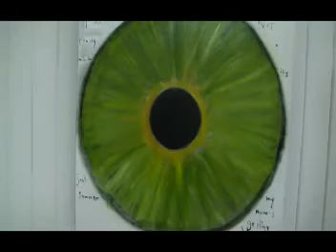Slide Room Gallery-Proof Of Identificaton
Opening Reception for the exhibit: " Proof of Identification" by artists: Alesha Davis-Fawlie,Lorraine Douglas,Jill Ehlert,Coco Jones and Lisa Rose at the Slide Room Gallery in Victoria BC, Canada
Runs from Sept. 10 to 28, 2009